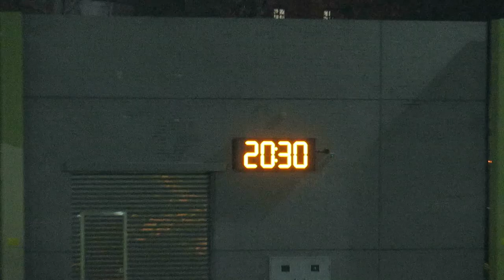南華vs國強(2016.4.22.青少年足球U18甲組聯賽)精華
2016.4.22.天業路仿真草塲 20:30 南華(藍) 5 : 0 國強(黃)